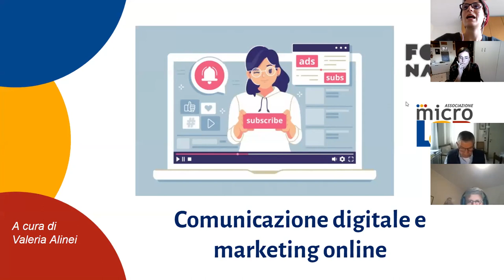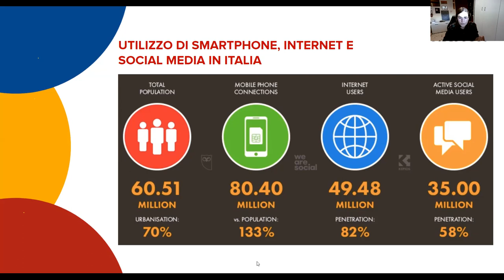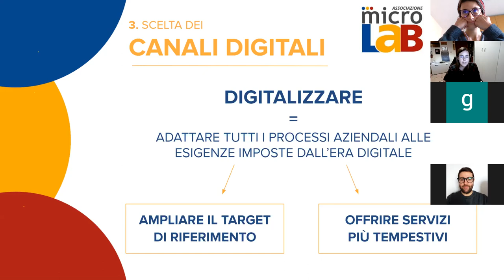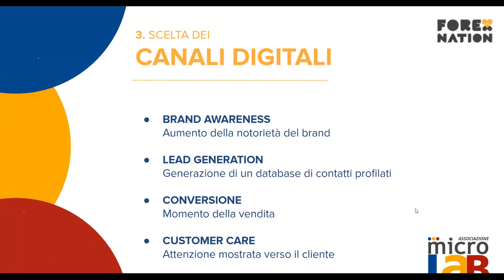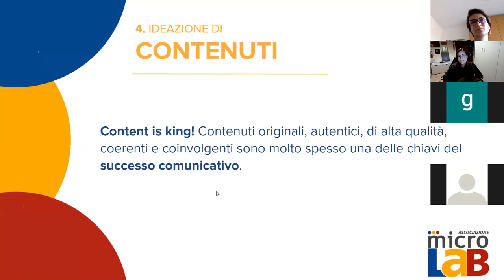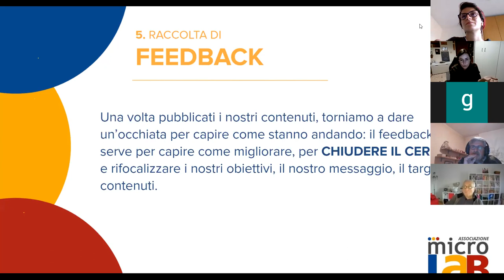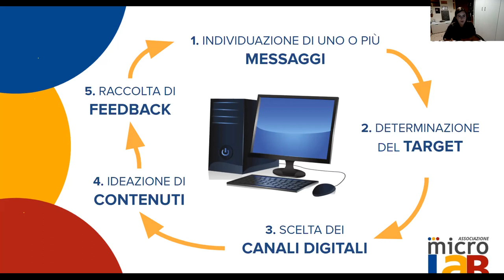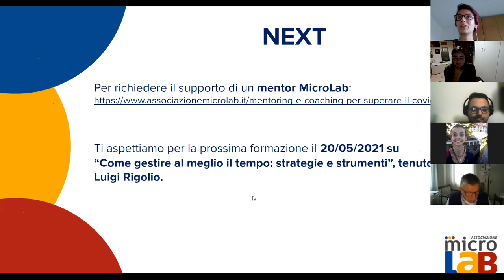Comunicazione Digitale e Marketing Online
Giovedì 6 maggio 2021 si è svolto  il webinar gratuito “Comunicazione digitale e Marketing online” con la business mentor MicroLab Valeria Alinei.

Il webinar è dedicato allo sviluppo di una strategia di comunicazione digitale e dà un'infarinatura sul marketing online; esso si integra con il webinar dedicato ai "Canali e strumenti digitali per una buona comunicazione digitale" previsto per il 17 giugno.
Il webinar si inserisce in un ciclo formativo realizzato nell'ambito del progetto "Ecosistemi imprenditoriali resilienti" organizzato dall' Associazione Microlab con il sostegno di Forex Nation rivolto a piccoli imprenditori o aspiranti tali residenti in piccoli comuni italiani.

Docente
Valeria Alinei
Marketing & Communication Specialist, attualmente occupata come Project e Social Media Manager ed impegnata in un progetto innovativo nel settore Education Marketing. Collabora inoltre con Associazioni e realtà territoriali napoletane che operano come tramite tra i cittadini e le Istituzioni in merito alle necessità ed ai bisogni locali. La Tesi di Laurea Magistrale, conseguita presso l’Università Cattolica di Milano – dal titolo “Higher Education Marketing a supporto dell’internazionalizzazione delle Università: analisi dell’eccellenza australiana e della situazione italiana” – nasce dalle personali esperienze come studentessa in Spagna e negli USA e dalla collaborazione con l’International Marketing & Recruitment Office dell’Università Cattolica. Per la Tesi ha ricevuto una Menzione Speciale da parte dell’AICUN (Associazione Italiana Comunicatori d’Università) in occasione del Forum Nazionale 2018.

Vuoi aprire una tua attività ma non sai da dove iniziare?
Chiedi il supporto gratuito di un business